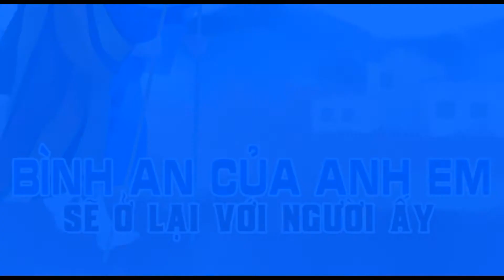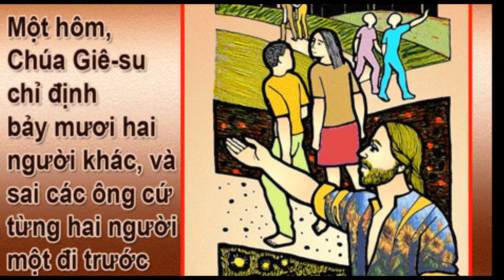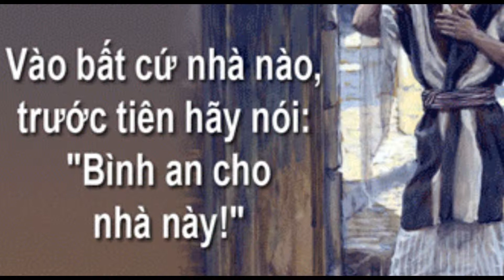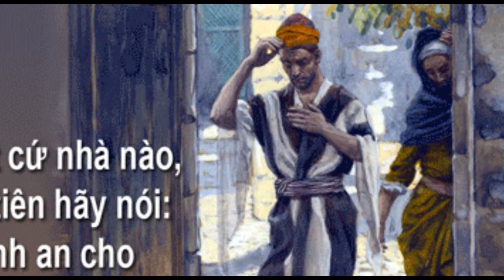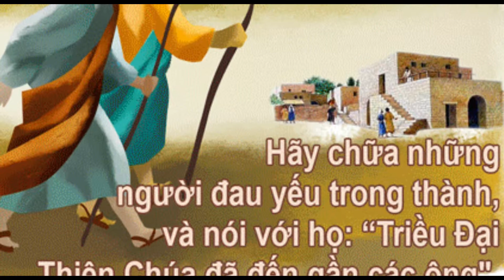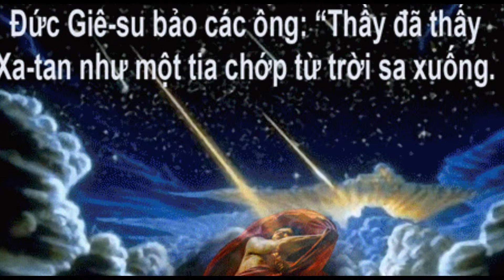SUY NIỆM CHÚA NHẬT 14 TN năm C_LM Trầm Phúc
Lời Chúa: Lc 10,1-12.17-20